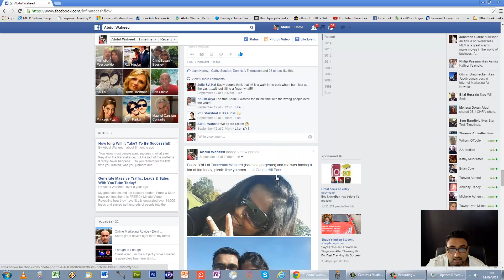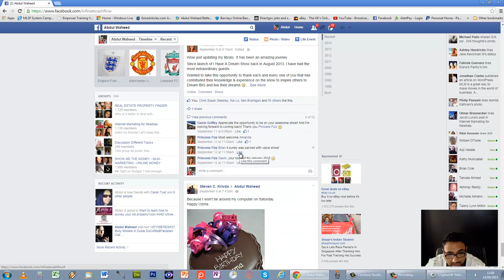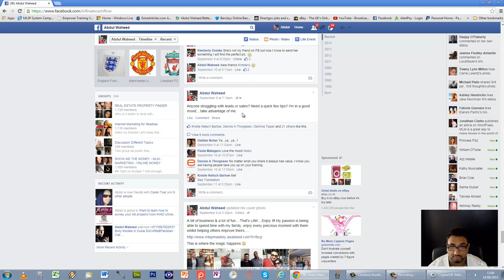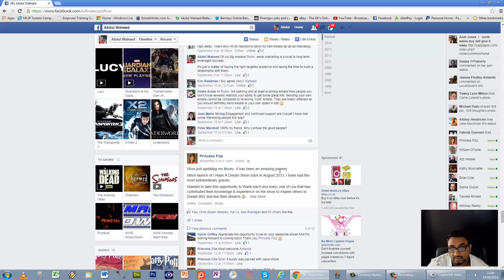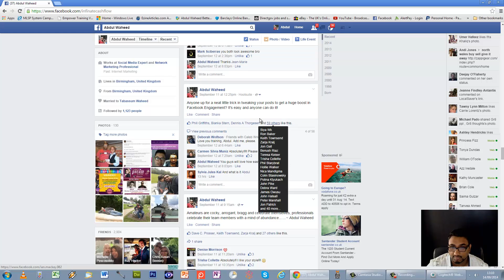Tweak Your Posts to Get a Huge Increase In Engagement On Facebook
A simple little tweak to increase your Facebook engagement, come hang out with me on Facebook, click the link above!